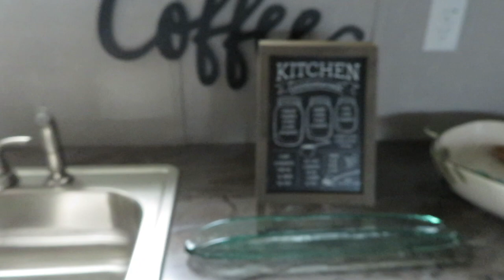I BOUGHT MY FIRST HOUSE AT 24! | EMPTY HOUSE TOUR | SINGLE MOTHER HITTING GOALS! | SIMPLY CINN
HOUSE WARMING WISHLIST

excuse the blurriness lol my sister doesn't know how to focus but the furnished tour will be better!

Amazon Storefront: